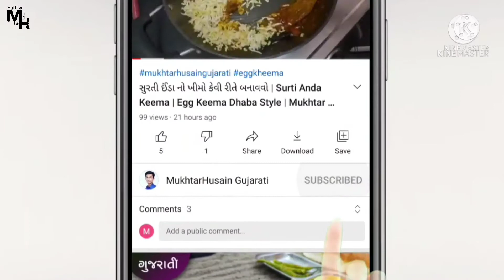શ્રાવણ માસમાં વ્રત માટે ખાસ સાબુદાણા વડા બનાવવાની સૌથી સરળ રીત | Sabudana Vada Banavani Rit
📝📝  [સામગ્રી]  ✏️✏️

🔹1.5 કપ - સાબુદાણા
🔹2 - લીલા મરચા
🔹1/2 ચમચી - જીરું
🔹1 - લીંબુનો રસ
🔹થોડીક કોથમીર
🔹1/2 ચમચી - સિંધવ મીઠું (વ્રત નું મીઠું)
🔹1 - બાફેલું બટેટુ
🔹3 ચમચી - શેકેલી શીંગ નો ભુક્કો (જરૂરત પ્રમાણે)
🔹તેલ - વડા તળવા માટે

✍ 𝓡𝓮𝓬𝓲𝓹𝓮 𝓑𝔂 - 𝐌𝐮𝐤𝐡𝐭𝐚𝐫 𝐇𝐮𝐬𝐚𝐢𝐧. @mukhtarhusain Gujarati

sabudana vada in gujarati
sabudana vada banavani rit
sabudana vada with chutney
farali chutney recipe
tips and tricks for crunchy sabudana vada
crispy sago patties
sabudana appe
sabudana tikki
instant sabudana vada
sago vada recipe
sago vada
how to make sabudana vada
crispy sabudana vada recipe in gujarati
sabudana vada chutney recipe
maharashtrian sabudana vada recipe    sabudana vada without potato
mukhtar husain gujarati
mukhtar hussain
mukhtar cooking
mukhtar recipe
mukhtar hussain gujarat
mukhtar hussain gujarati